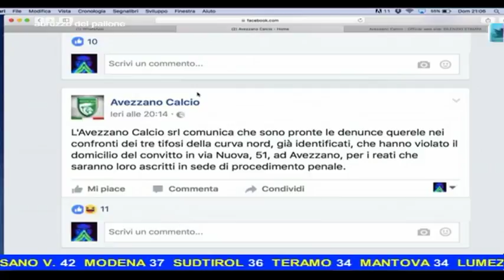Abruzzo del Pallone 30^ puntata del 9 aprile 2017